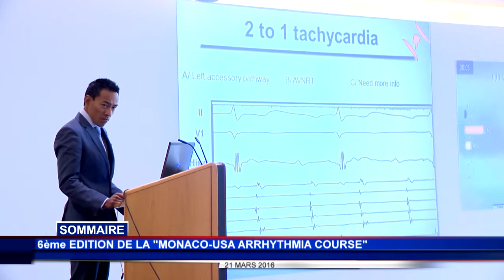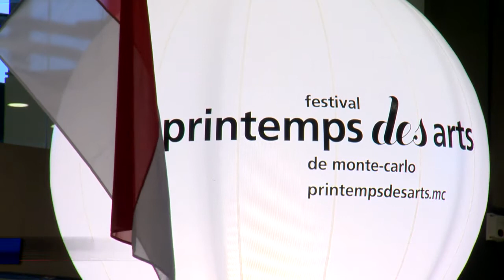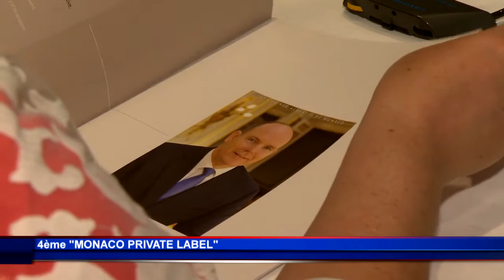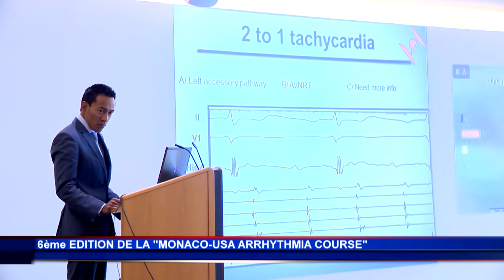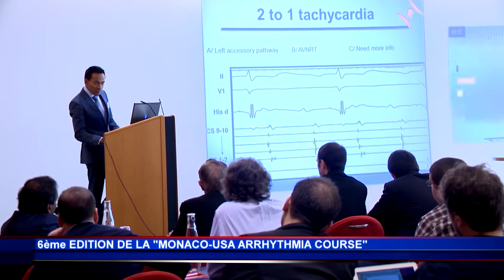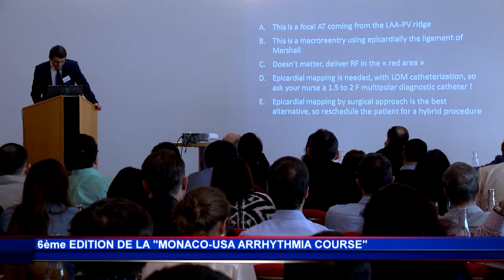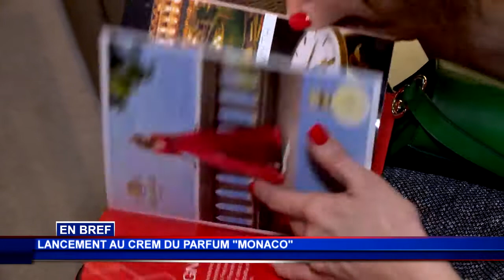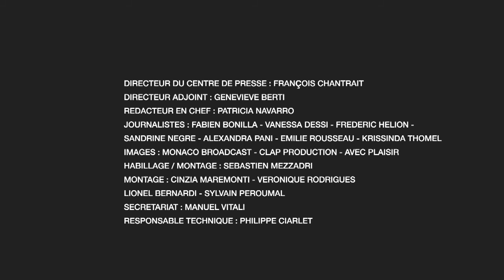JT Monaco Info du lundi 21 mars